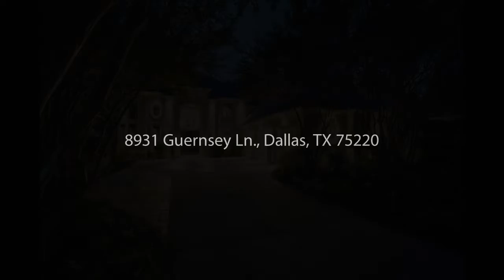8931 Guernsey | Kimberly Ashmore